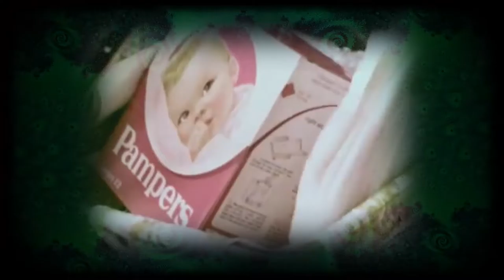Kizzume's Mystery Commercial Theater Ep 13